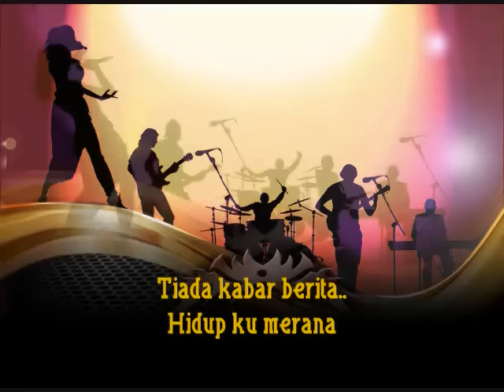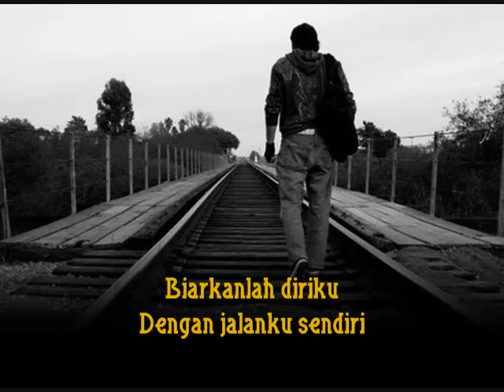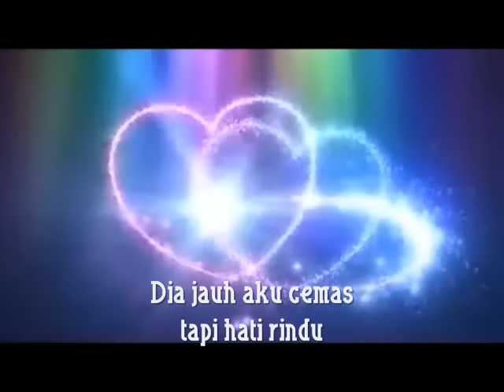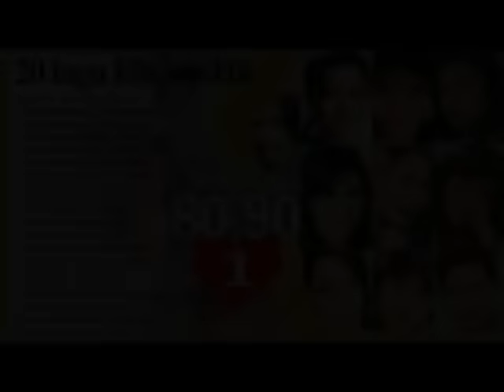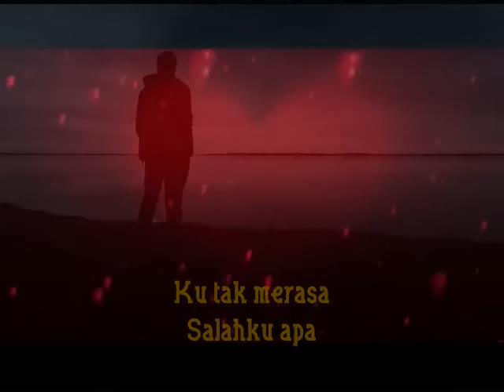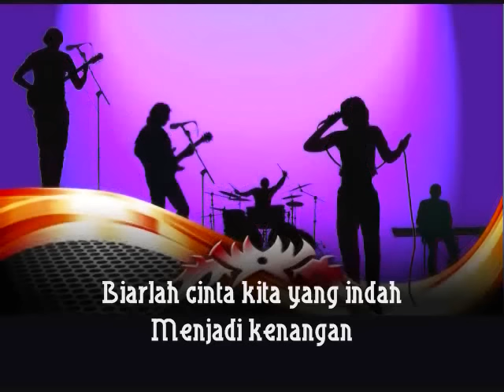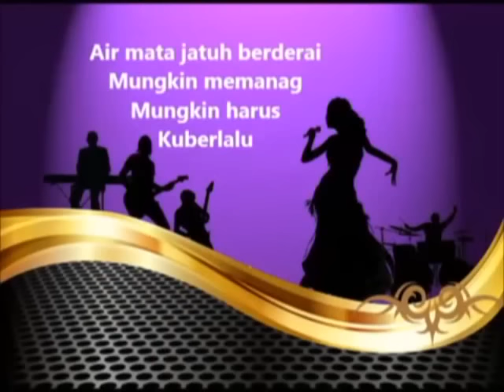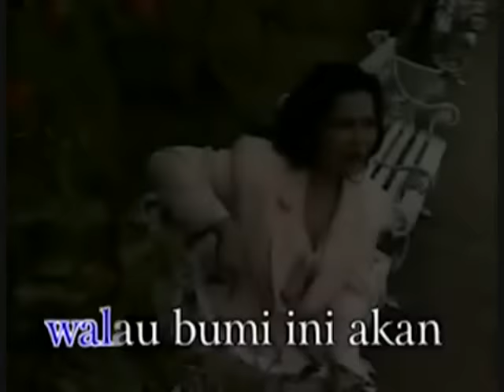Lagu '70-90 (teks) Tersusun Romantis bagai Cerpen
Grace Simon-Lexs Trio-Broery-Dewi Yull-Pance-Dian-Betharia-Eddy Silitonga